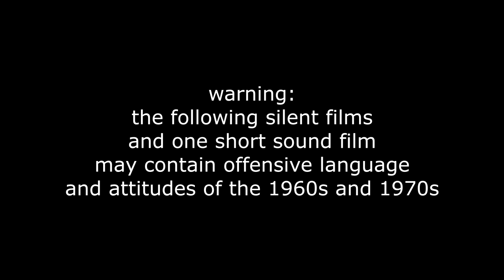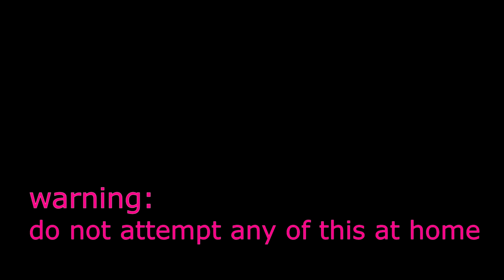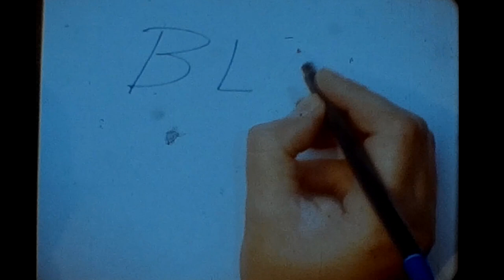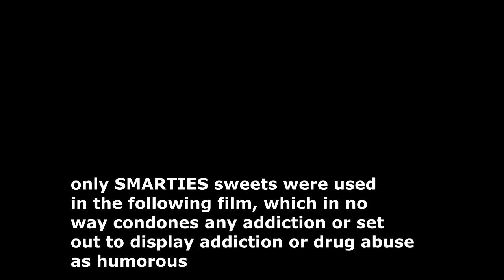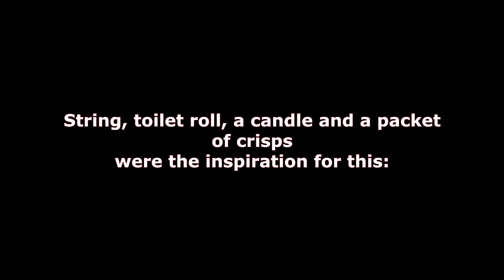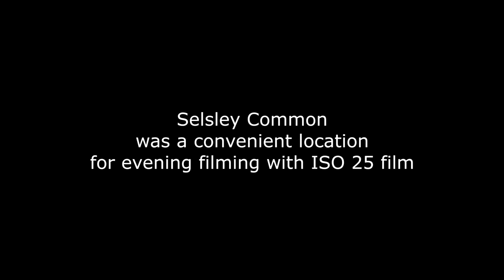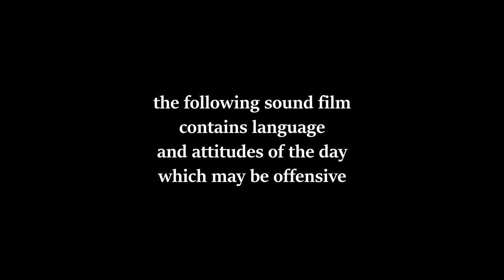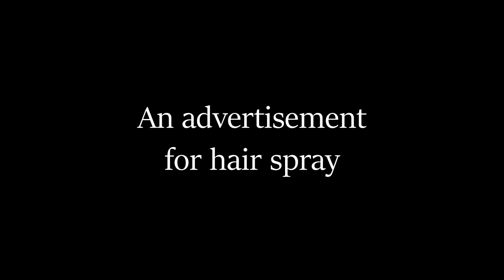Cotswold Cine Club shorts and evening out films compilation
Cotswold Cine Club was formed in the the 1960s.
Its earliest meetings were at the Anchor Inn, Stonehouse, followed by the large dance hall with stage at Erinoid Sports & Social Club, Lightpill.
Notable Club Chairmen and creative film makers included Geoff Adams, Clifford Smith OBE and John Kerry.
Based in the Stroud area, with meetings on alternate Thursdays, it was renowned for practical filming evenings which were fun, but always stretched members' imagination and camera skills. There was always open discussion about film making, and for larger events such as public shows, coach trips and inter club competitions, had the additional support of members' families. Member Len Jones was proud to relate stories of The Queen Mother seeing some of his films,  and there were always members keen to project their unfinished film projects at the end of meetings for entertainment and critical comment.
it encouraged and attracted a very wide age group range, even enabling teenagers who could not afford film stock to be involved in film production.
Many of its members became keen documentary film makers.
This compilation is of silent films, plus one direct sound film which was recorded on Minchinhampton Golf course.
(watch out for the price of a bag of potato crisps in one film)